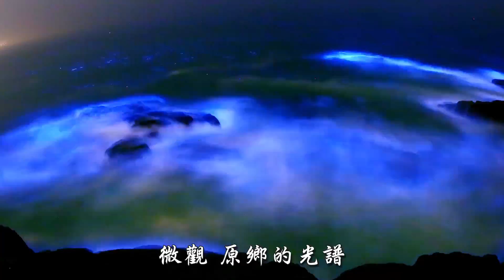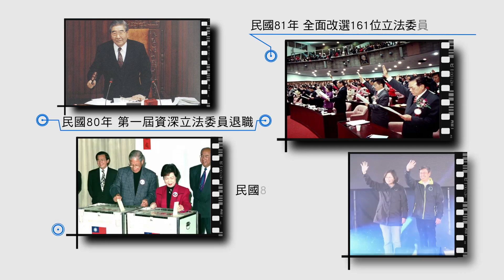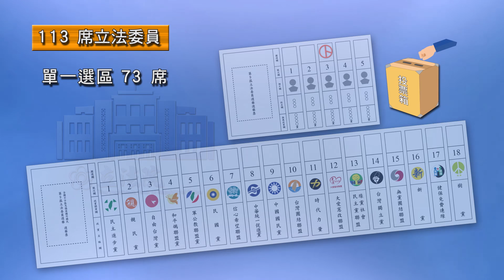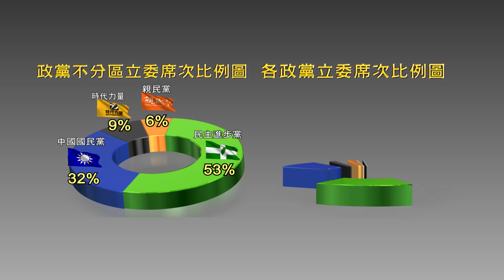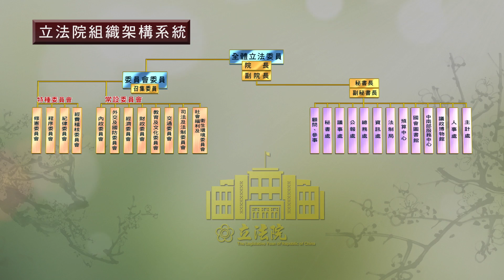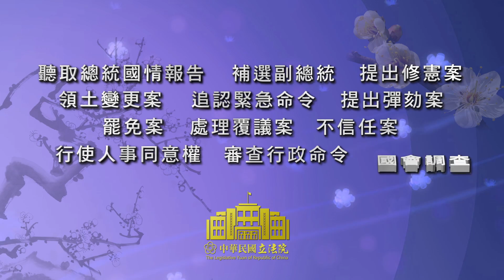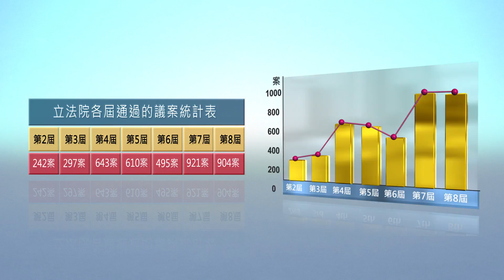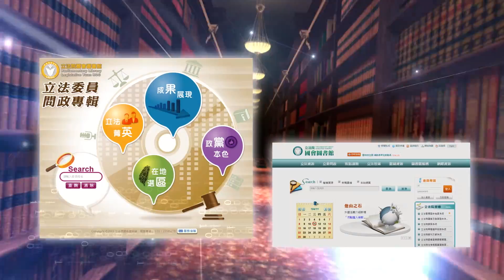2016LY HD CH 160530 QC